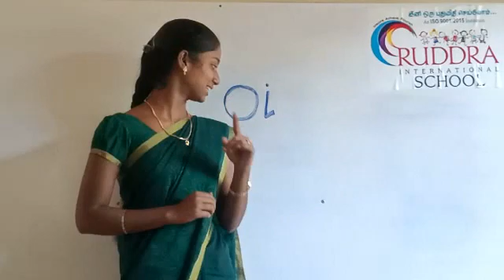PHONIC SOUND OF 'oi'.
PHONIC SOUND.